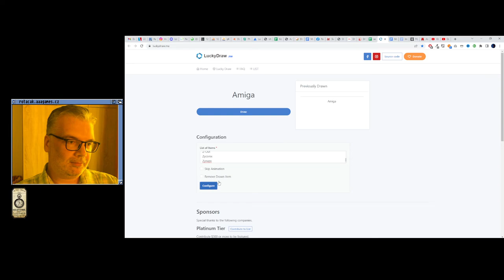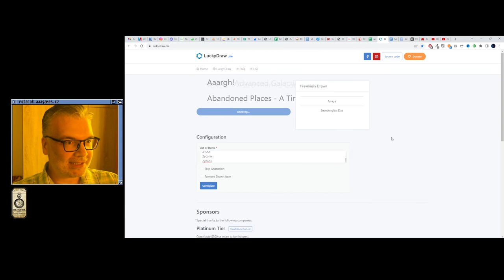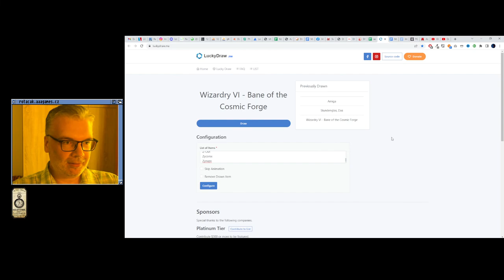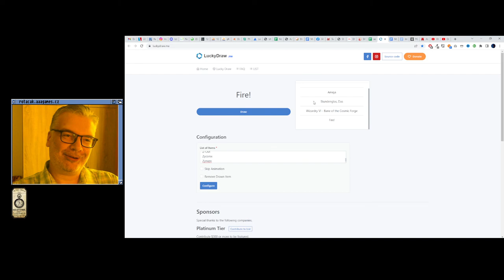😐 Rygar - Legendary Warrior (Lynx)